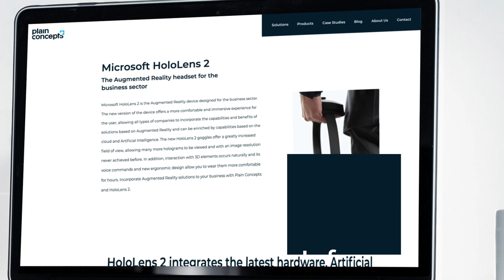Plain Concepts | Our New Website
IT'S FINALLY HERE! 😄 We are proud to announce the launch of our new website. Discover an updated services catalog, our most recent case studies, upcoming events and more! 💻